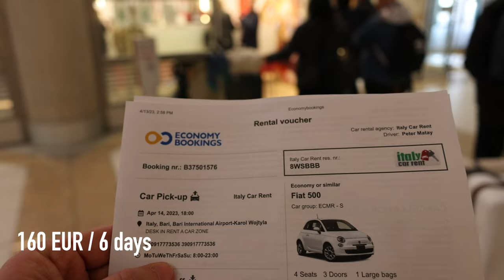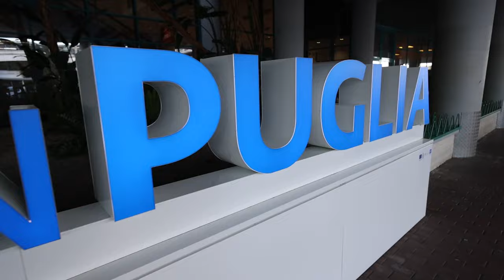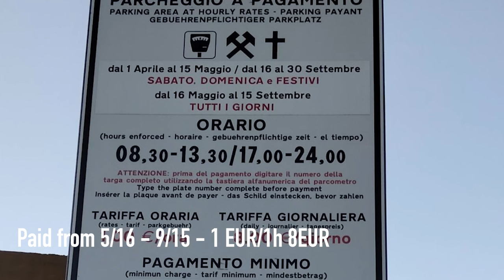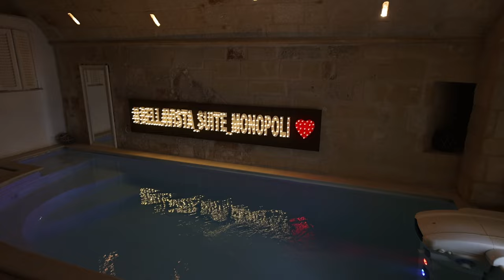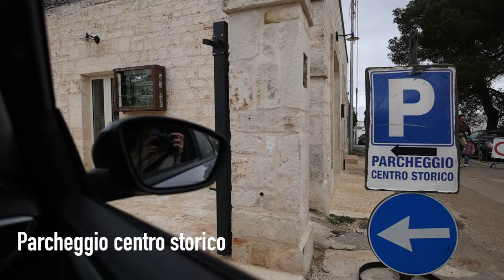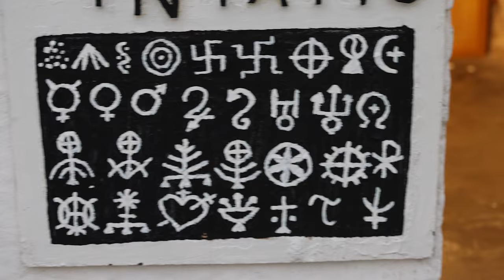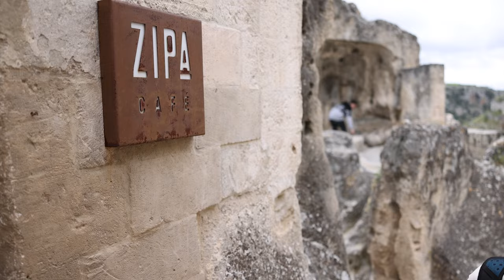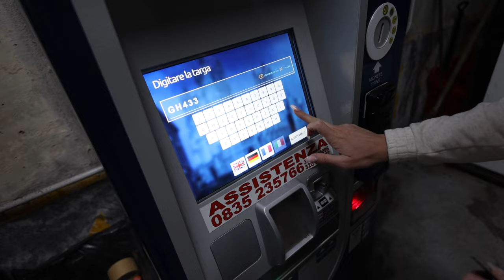PUGLIA | The best travel guide 2023: PART 1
Welcome to Part 1 of our Puglia vlog! Join us as we explore the beautiful cities of Monopoli, Polignano a Mare, Alberobello, and Matera over the course of three days. We started our journey in Bari, where we landed and made our way to Monopoli, where we spent our first night and dinned at the best restaurand in the city. The following day, we had a delicious breakfast at Bellavista suites in the city centre before heading off to Polignano a Mare, a picturesque seaside town known for its stunning beach.
After a day of exploring, we returned to Monopoli and changed accommodations to another fantastic spot, called Playa del Mar where we had a relaxing afternoon by the pool and enjoyed floating fruit platter before heading to Alberobello in the afternoon. The following day, we drove to Matera, the oldest city in Italy, where we explored the city center and saw some of the famous Sassi cave dwellings. We stayed in  Palazzo Degli Abati, one of the best local hotels.

Check out part 2, where we explored Lecce and Ostuni completing our 5 day itinerary.

If you have enjoyed our vlog, please leave us a comment or like.